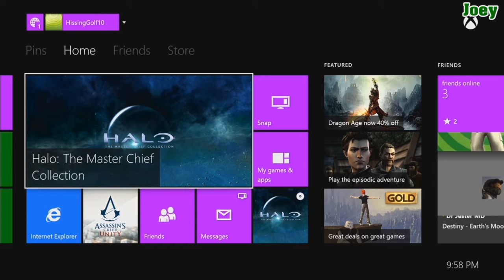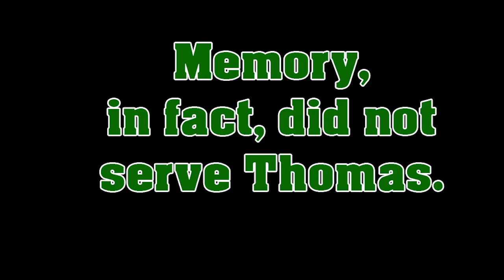Farm Nerds Play Halo MCC - Halo 3 Part 3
Thomas and Joey find out why it's nearly always a good idea to give the Marines that fuel rods.